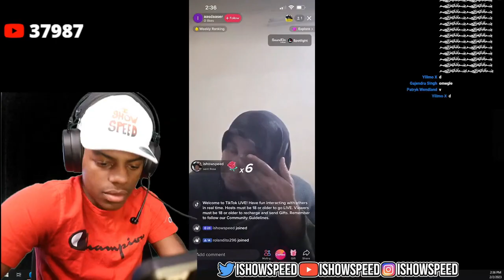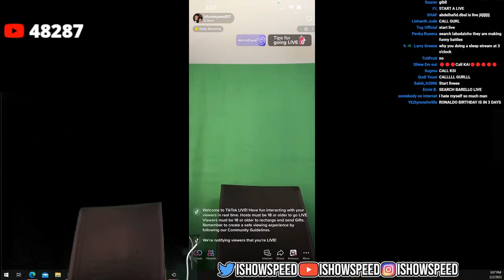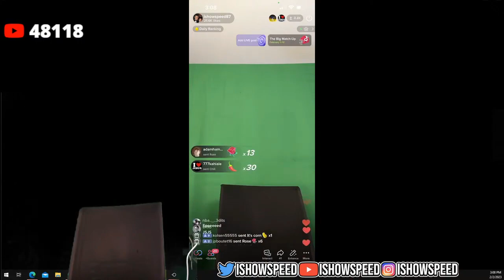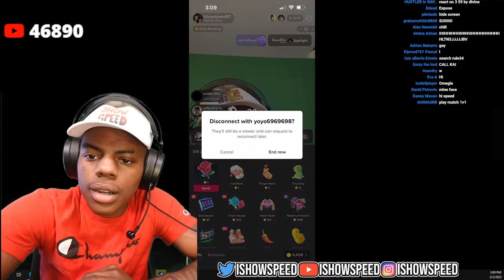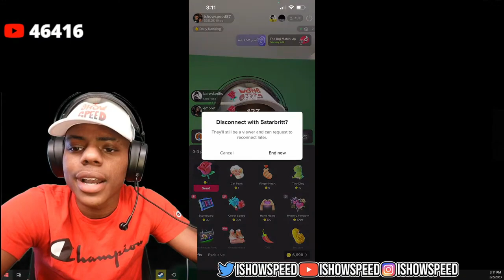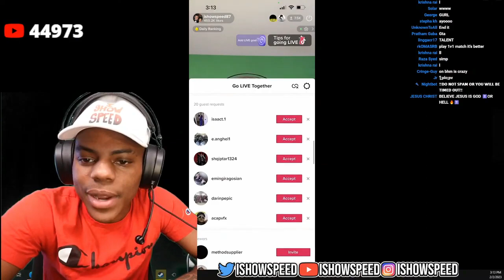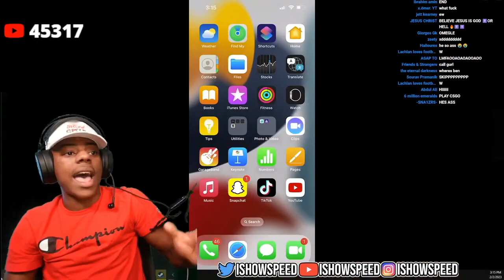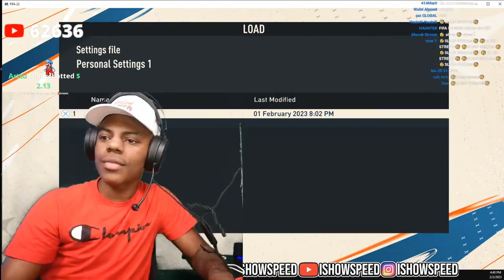Daily Dose of Ishowspeed #1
Daily Dose of Ishowspeed- episode 1

❌Not the Real Ishowspeed❌

Timesptamps:
0:00 Speed debates an atheist
5:45 Speed thirsts over a of girl
11:03 Tiktok live
19:40 W Rizz
22:15 Speed is on FIFA23